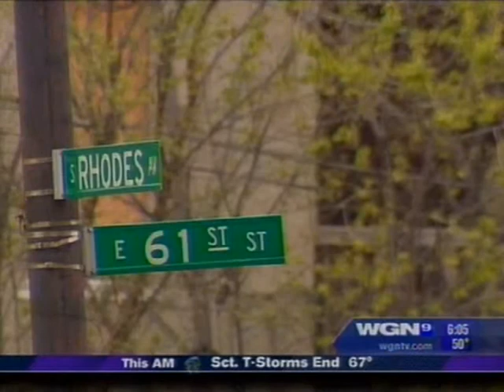3rd Annual Woodlawn Community Summit WGN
3rd Annual Woodlawn Community Summit Chicago. Press by WGN 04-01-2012